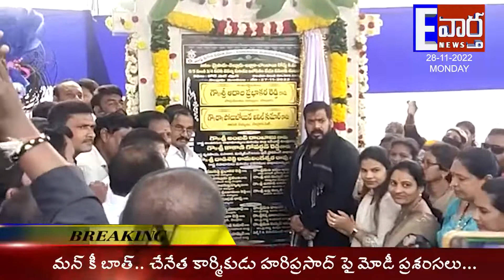E VARTHA NEWS BULLETEN || 28-11-2022 NEWS